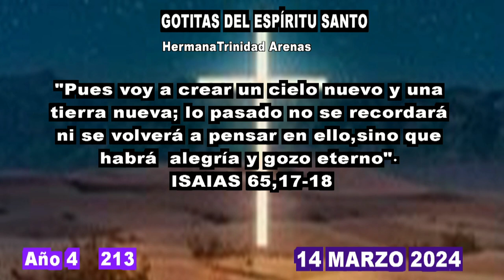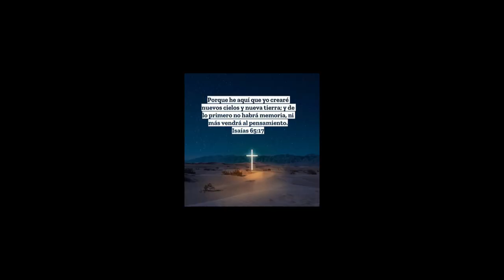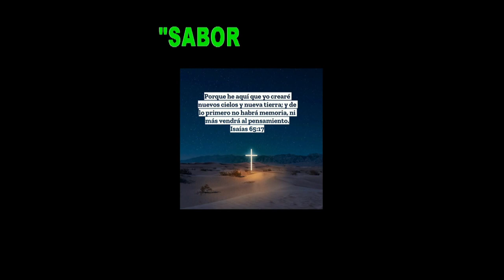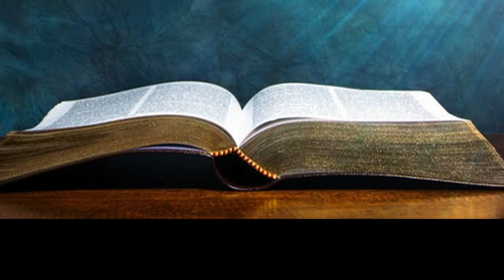GOTITAS DEL ESPIRITU SANTO AÑO 4 NUMERO 213 14 MARZO 2024